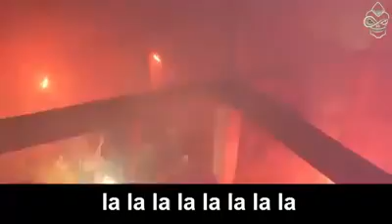Salle des mariages et congres de l'hotel Reda Land a benslimane(41)